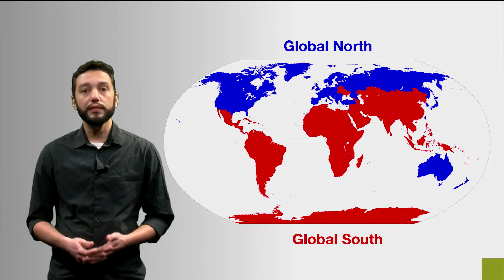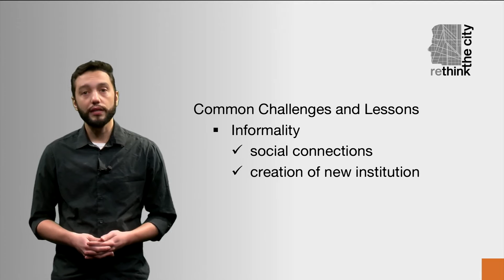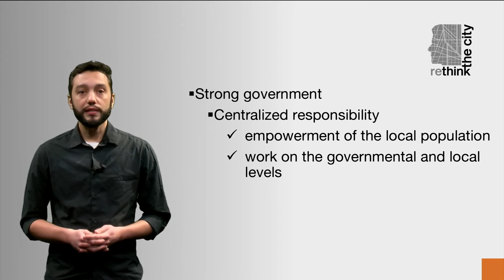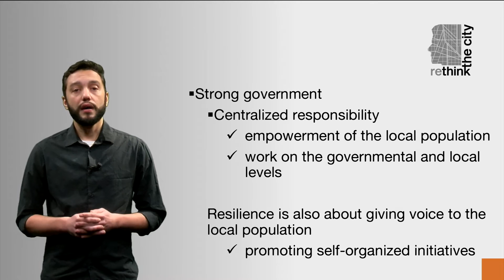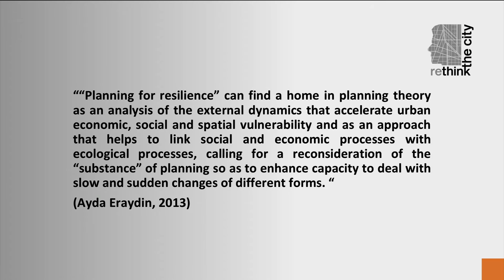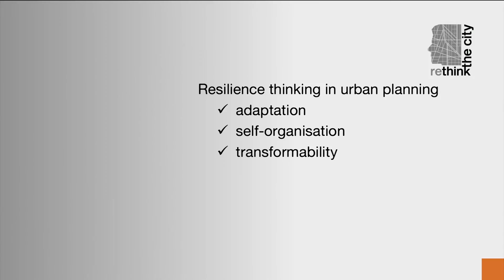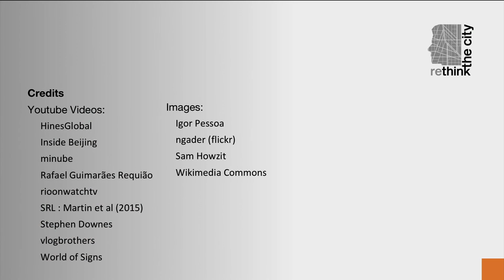RTC1x_2017_16_Resilience_Thinking_when_planning_in_the_South